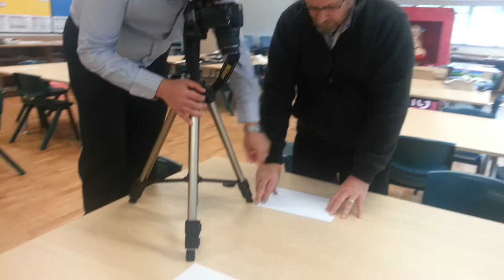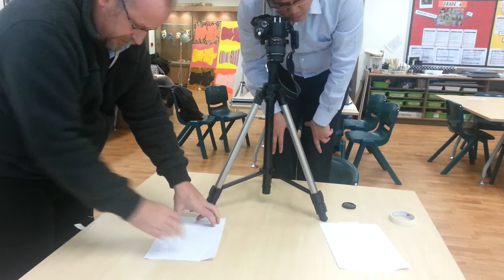Setting Up A Camera For Stop Motion